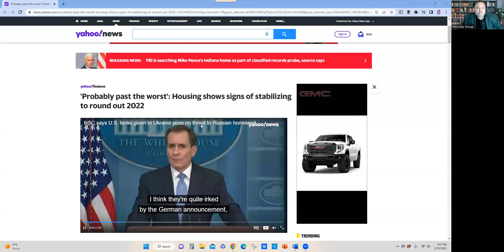QUICK HOUSING MARKET REPORT FEBRUARY 10TH 2023 | Phoenix Metro, AZ Realtor Professionals